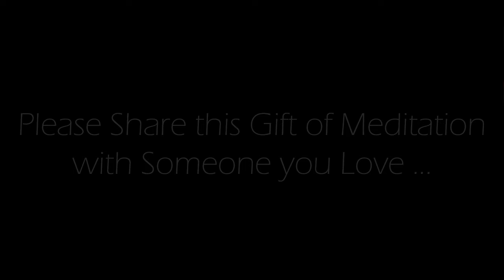5 Minutes to Focus on Self Love (Guided Meditation)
This 5-minute guided meditation focuses on self-love and offers a precious opportunity to reconnect with yourself and cultivate a deep sense of compassion and acceptance.  In just a few short minutes, this meditation gently guides you through affirmations, and mindful breathing designed to nurture a profound sense of self-appreciation and kindness.  Whether you're feeling overwhelmed by self-doubt, navigating challenging emotions, or simply seeking a moment of inner peace, this meditation provides a nurturing space where you can honor and embrace your inherent worthiness.  Allow yourself to open your heart to the transformative power of self-love and discover the beauty and strength that resides within you.  This is an Original 5 minute guided meditation recorded by us.

Credits:
Voice spoken:  Original commentary recorded by us.
Background Image: Original image produced by, and exclusively owned by us.